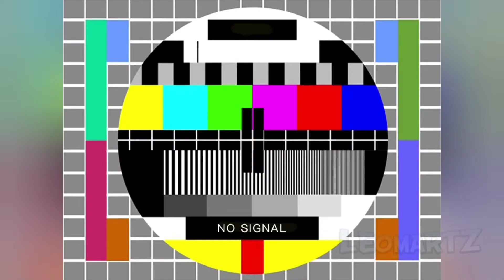[YTP] Spyro 2: RIP Ripto